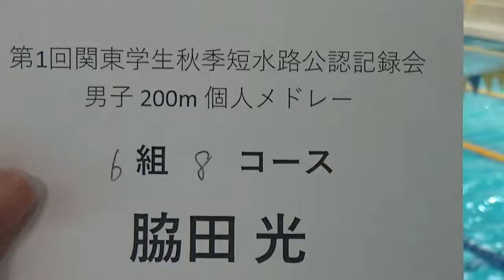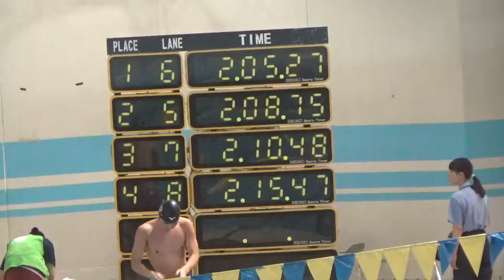関東秋季公認 200m IM 脇田